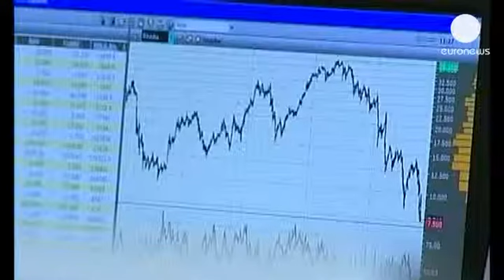Avrupa piyasaları kapanışı: 06.09.2013 - markets